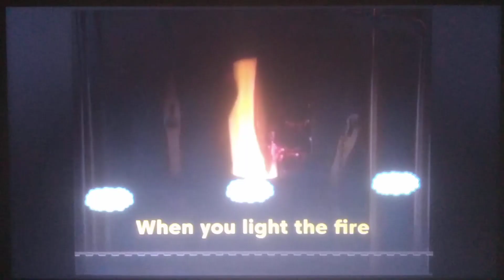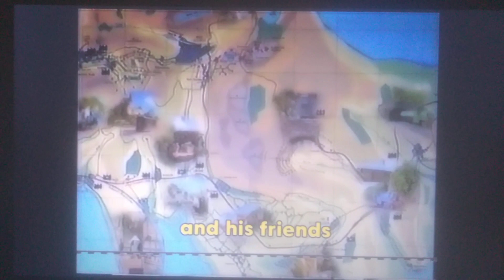Thomas & Friends It's great to be an engine music video 4